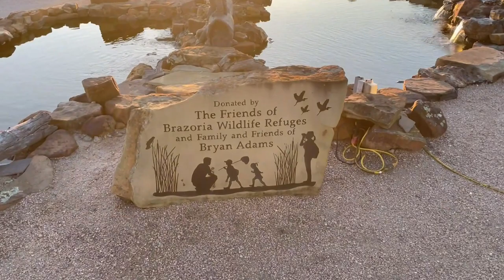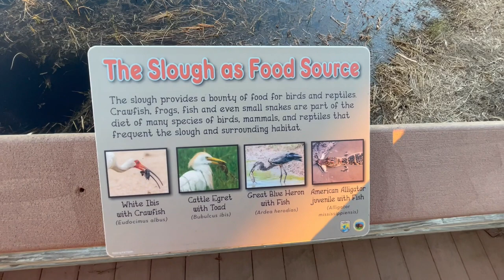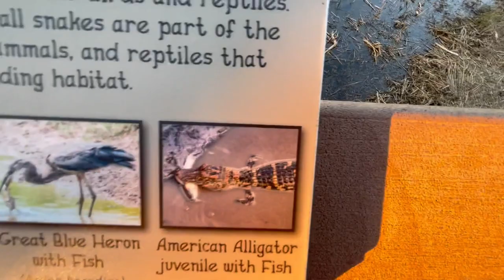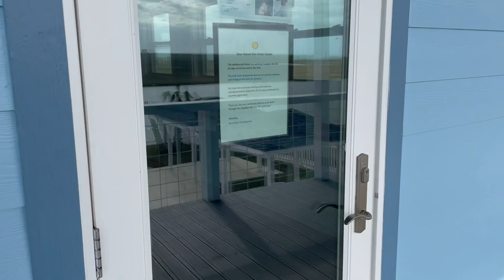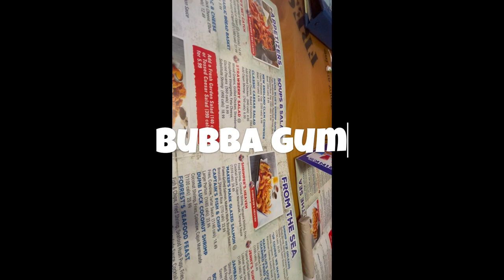Freeport Tx. Staying at Blue Water RV Resort Vlog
Amazing stay in Freeport Tx. at Blue Water RV Resort. Family & pet friendly plus on site restaurant!